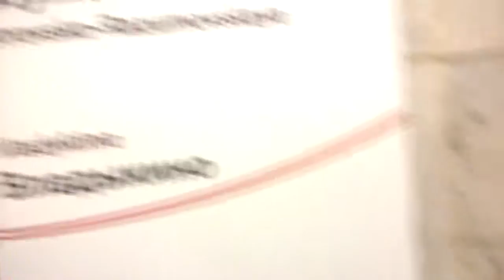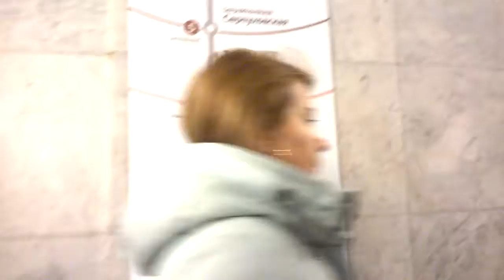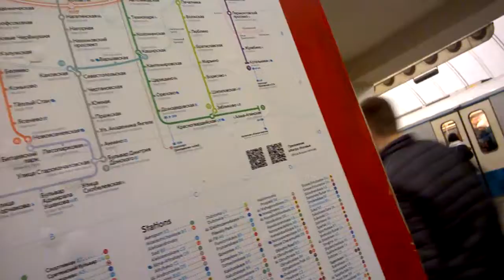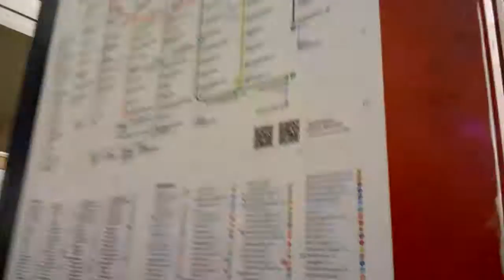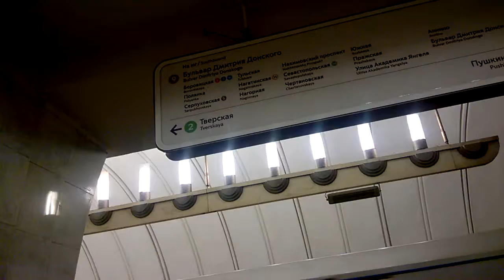Москва , прогулка в метро.